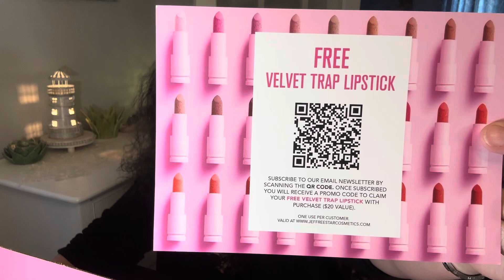Jeffree Star Tik Tok Flash Sales! Including skincare!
Here are three new items I picked up in a recent Jeffree Star Tik Tok flash sale! Even skincare! Good sales!